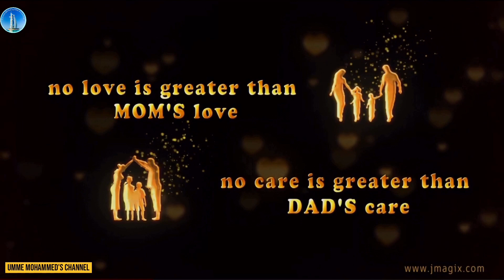Happy Parents Day 2023 | Happy Parents Day Status | Parents Day Whatsapp Status